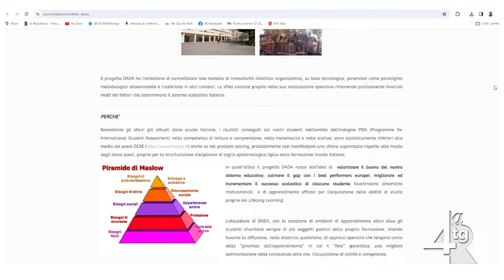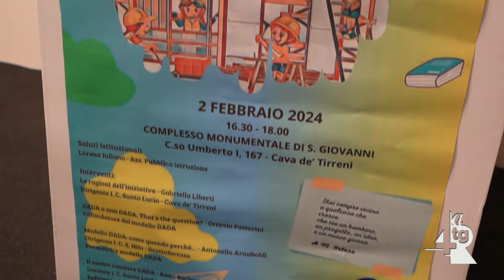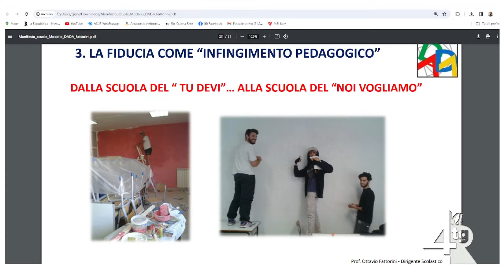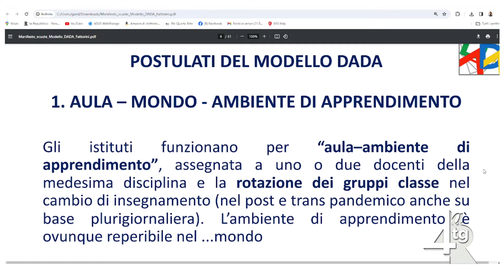Il modello DADA all'I C Santa Lucia